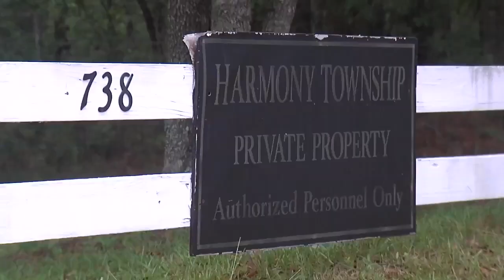FBI: Timothy Taylor no longer a suspect in death of Brittanee Drexel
On Monday, local and federal officials announced new charges against jailed person-of-interest Raymond Moody in the Brittanee Drexel case. Moody, a 62-year-old serial sexual predator from Georgetown County, is charged with the teenager's rape and murder in 2009 while she was on vacation in Myrtle Beach.

A Public Affairs Officer with the FBI tells ABC News 4 that the bureau believes it has the right man behind bars.

Plus, 'Eye for an eye:' Father calls for death penalty for accused killer of Brittanee Drexel

0:00 FBI: Timothy Taylor no longer a suspect in death of Brittanee Drexel
6:03 'Eye for an eye:' Father calls for death penalty for accused killer of Brittanee Drexel